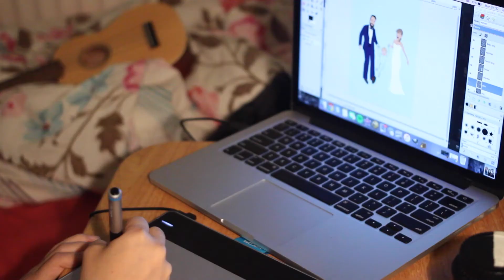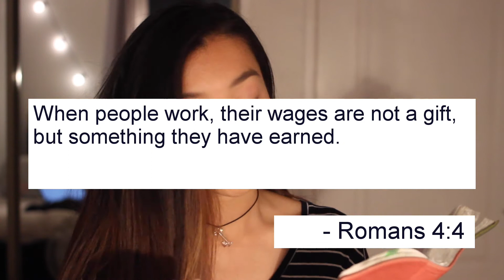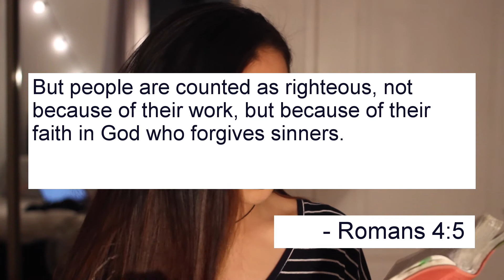Is God disappointed in me?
This is a general update of what's been going on in my world :) and with that, I share what the Lord has been doing in my life. A major one is Him restructuring how I think He sees me. Pretty transformational really and I am grateful for this lesson I am learning and I pray it touches someone else. God bless you guys xx